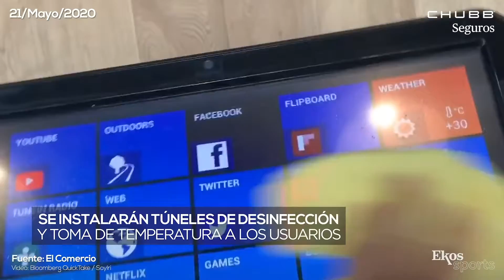El campeonato ecuatoriano de fútbol vuelve el 19 de julio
Ekos Sports es presentado por Chubb Seguros:

-00:09 Los golfistas y los caddies deberán cumplir con cuestionarios médicos y pruebas RT-PCR.
-00:36 La LigaPro anunció que se mantendrá el formato del campeonato.
-00:58 En 1950 se corrió, en Silverstone, la primera carrera de Fórmula 1.
-01:11 Identificar los factores que producen ansiedad ayudarán a controlarla.
-01:17 Los gimnasios consideran algunos cambios para volver a operar.